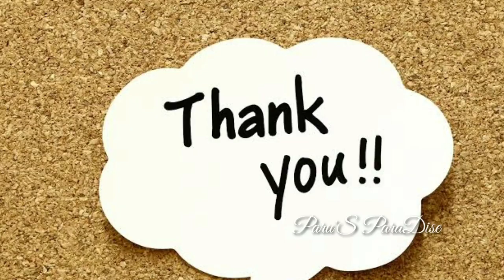ഒഴുകുന്ന മുടിയിഴകൾക്കു ഇതൊന്നു പരീക്ഷിച്ചു നോക്കൂ | For A Smooth Shiny and Silky Hair | Best Mask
Best Hair Mask for a smooth shiny silky hair